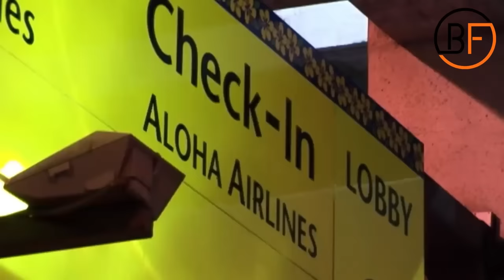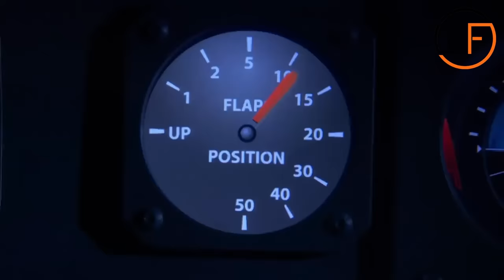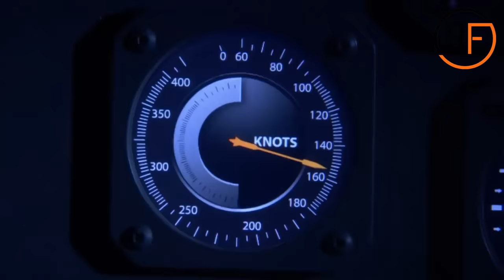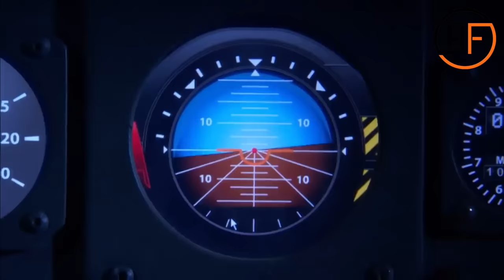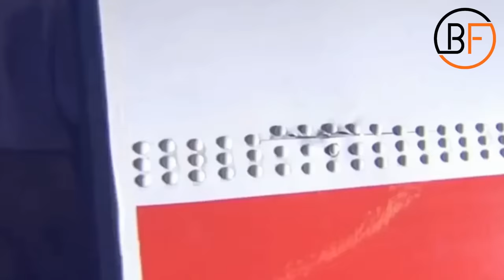The Miracle Landing of Aloha Airlines Flight 243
On April 28, 1988 the miracle landing of aloha airlines flight 243 happened. In this video, we will investigate how the aloha airlines 243 pilots managed to make one of the most impressive and unbelievable landings in the history of aviation.

Could you imagine sitting in a convertible at 24,000 feet?

Beyond Facts is the channel to unveil all the interesting facts for you. Whether you want to learn about the lifestyle of celebrities, how they spend their millions, the most
expensive things in the world, secret military technology, money topics, and even some of the strangest discoveries - we've got.